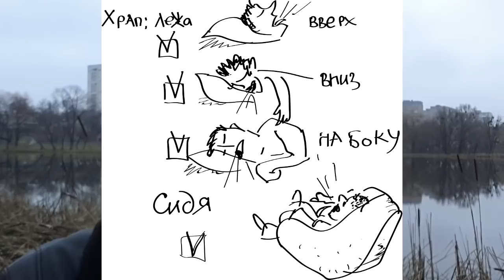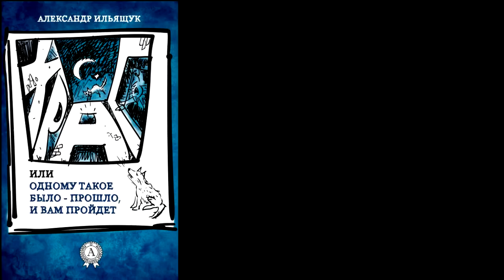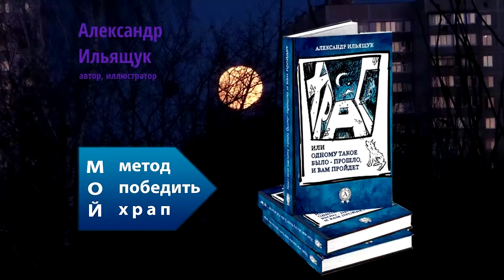Мой метод как избавиться от храпа. Обзор книги, причины горлового и носового храпа.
Просто переходите по ссылке - Печать по требованию.

  Предлагаю на Ваше рассмотрение мою работу - книгу о своем методе победы над храпом.
Текст и иллюстрации делал сам.

  Кризис затянулся и у меня появилось свободное время и что бы не впасть в депрессию я вспомнил о своем удачном опыте побороть еженочный кошмар в виде храпа и написал книжку.
 Как говорится, "Нет худа без добра" и "Спасение утопающих дело рук самих утопающих"!
ХРАП!
Он делает жизнь семейных пар невыносимой. Храп превращает каждую ночь в ад. Однажды он приходит в вашу жизнь и возвращается каждую ночь. На утро вас ждут неприятные выяснения с женой по поводу безсонной ночи.

За редким исключением, практически все семейные пары сталкиваются с проблемой  храпа одного из супругов. Конечно, чаще храпят мужчины. Но причины храпа, а также методы от его избавления у мужчин и женщин одинаковы.
На протяжении четырех лет я анализировал всю доступную информацию по этой проблеме. Испытал на себе действие, а скорее бездействие большинства советов, средств и лекарств. В результате родилась моя собственная методика борьбы с храпом.
Только убедившись в действенности метода, я решил написать эту книгу.

Особая благодарность моей жене Алле. Именно благодаря ее настойчивости я нашел способ побороть храп. Это было не просто… Моим читателям не придется на протяжении многих лет продолжать храпеть и тратить время впустую.
Следуя описанной методике и исключив действие хотя бы первых двух из восьми перечисленных факторов провоцирующих храп, вы заметите эффект после первых же дней применения.
Моя книга адресована семейным парам. Мужьям и женам. Чаще всего именно жена может подтолкнуть мужа к заботе о его здоровье и полноценном сне семьи. Используя мой метод,  вы забудете что такое недоспанные ночи и их последствия.
Мужчине нужно объяснить о важности здорового сна. К сожалению, самим храпунам - храп не мешает. Крики и уговоры тут не действуют. Большинство советов не производят никакого эффекта. Медицина разводит руками. В лучшем случае пропишут капли, а скорее всего - предложат операцию.
Покажите мужу мою книгу. От храпа можно избавиться! Не даром я выбрал для нее такое название. Слова моей тещи,-«Одному такое было – прошло, и тебе пройдет» для меня были лучшей мотивацией. Это было сказано про моего тестя. Он никогда не храпел и у него был один секрет, как этого добиться.
У меня от вас секретов нет :)

В результате я выделил основные факторы провоцирующие храп. Два основных и шесть менее важных.

Простуды и пища - основные факторы. Далее идут положение тела во сне, алкоголь, курение, стресс, микроклимат в спальне и отдельным пунктом изменение тонуса мышц носоглотки. Существует два вида храпа, горловой и носовой.
Большинство известных рекомендаций направлено на борьбу именно с горловым храпом, а вот с носовым дело обстоит несколько сложнее. Добраться до мышц в носу непросто.

      Разработанный мною метод позволяет побороть храп любого происхождения.
Следуя методике нужно прокачать мышцы ответственные за возникновение горлового и носового храпа.
В отличие от известного способа с распеванием одного звука [И] мой метод задействует больше мышц горла и языка.

Соответственно он более эффективный, так как не приводит к усталости одной группы мышц, а равномерно нагружает все необходимые для устранения храпа.
Я выделил основные звуки позволяющие прокачать различные мышцы носоглотки и скомпоновал из них простейшие комбинации образовавшие «слова». Из этих «слов» сложил подобие «песни», что позволило убрать из тренировки монотонность и однообразие, плюс в процессе не возникает известное чувство – крепатуры, только во рту. Что очень не приятно. Текст «песни» сведен в таблицу, его просто запомнить и легко воспроизводить даже людям с полным отсутствием слуха и голоса.

Но главная особенность методики в том, что ее можно делать в беззвучном режиме дома, на работе, в транспорте. Что очень удобно. Фактически проблема и лечение находятся в одном месте - во рту.
Дополнением к методу служат специфические упражнения для устранения носового храпа.
Полное описание тренировок ищите в книге "Храп или Одному такое было - прошло и вам пройдет". Книжка издана на русском, украинском и английском языках.
Пожалуйста зайдите на мой сайт nehrapi.in.ua там есть вся информация.
От храпа можно и нужно избавиться. Я проверил метод на себе, он работает!
Мира добра и хорошего сна Вам и Вашей семье.